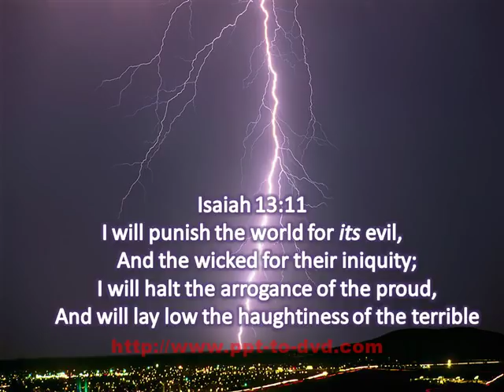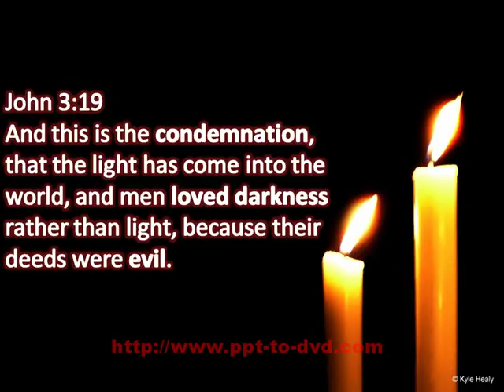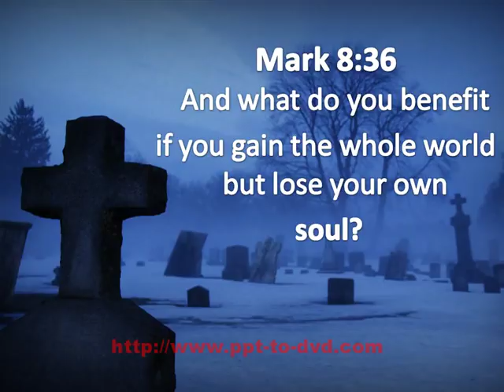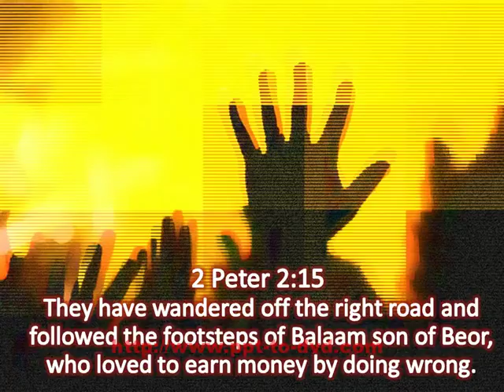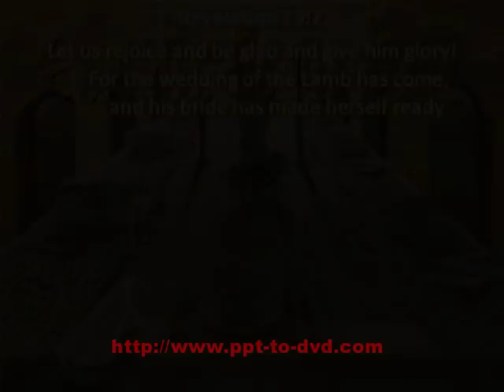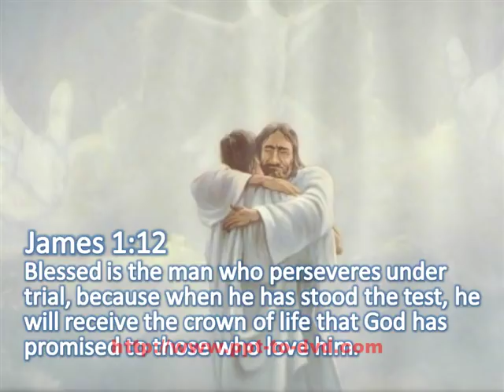O Drom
I hope you like this video, God bless you please leave some comments.